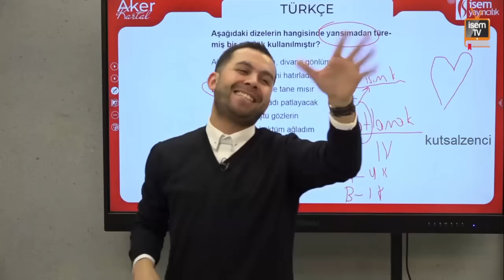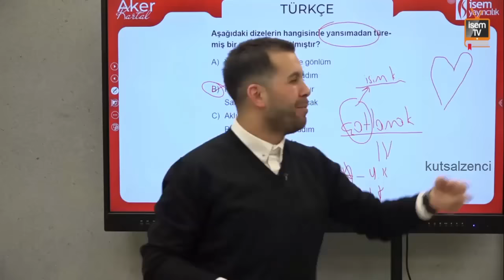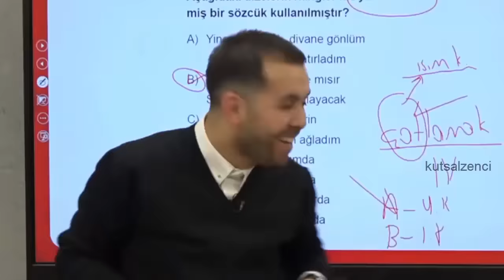aker kartal babasına yakalanma anısı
aker kartal hocamın  babasına yakalanma anısını editleyerek
böyle bir video yaptım. ARKANA YASLAN STORY TİME!

Aker hocanın bulunduğu kanal : İsem Yayıncılık

aker kartal komik
aker kartal hikaye
aker kartal komik sahneler
aker hoca komik anlar
aker kartal komik anlar